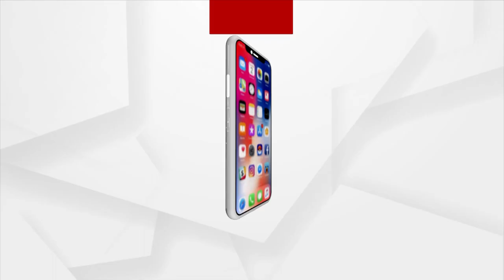Hastarekha Re Bhagya Bhabisiyat With Guest Indian junior Handball player Aryan Brahmin